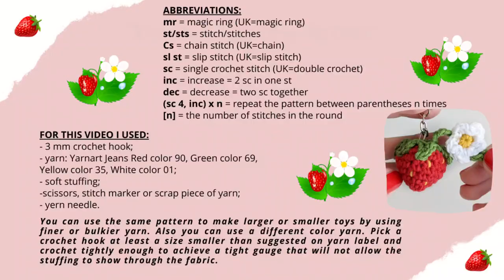Easy crochet strawberry, NO SEW amigurumi tutorial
Crochet with me this easy NO SEW strawberry!
This is a FREE video tutorial! However, if you’d prefer to download the PDF, you can find it in my shops:
The printable PDF version combines all text, pictures and video in an easy format for you to print at home or to save onto your computer and use on your tablet or phone.

You can also use SPECIAL OFFERs on multiple pattern purchase:
Happy crocheting!

I would love to see your creation - so make sure to link me in your photo on Instagram or Facebook.